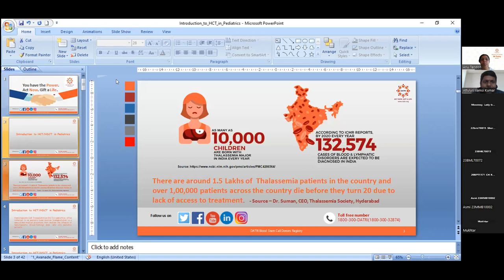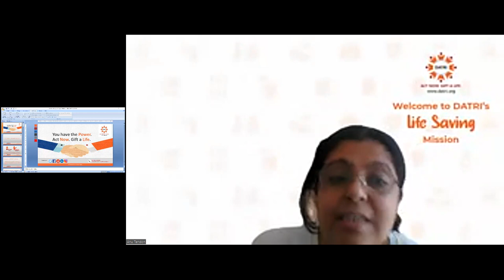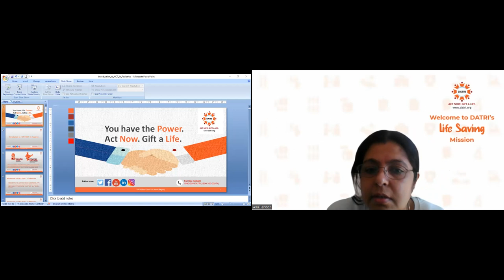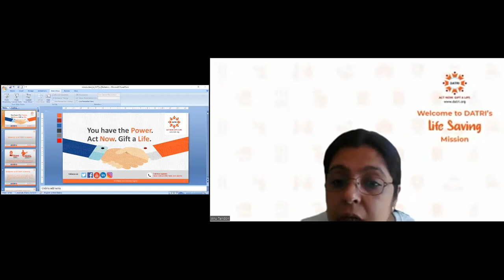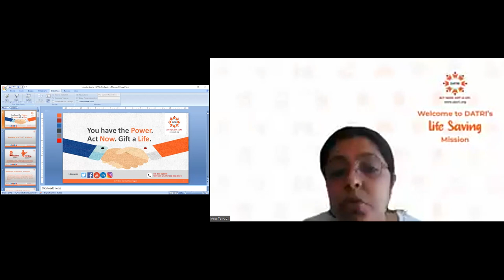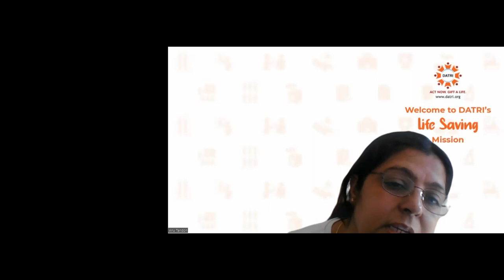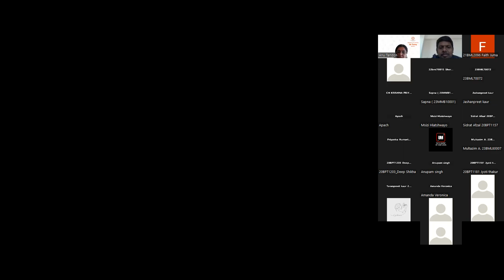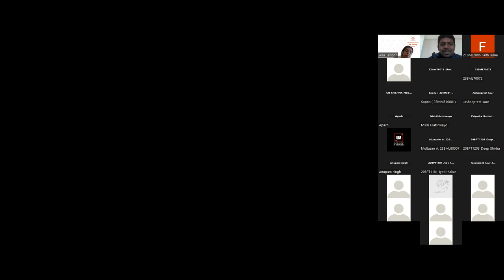VAC 2024:Introduction of HCT in Paediatric by Ms. Anuradha, Dathri Stem Cell Donors Registry 🧬🩸💉🥼🚑